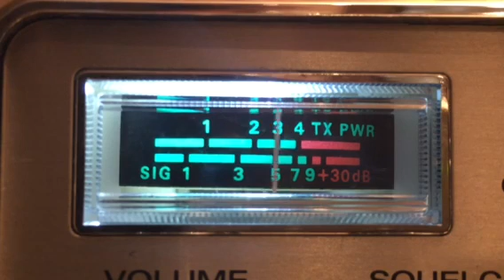525, Body Heat, Good News, PA Pimp, Cadillac Jack, Deuces RI cb 6